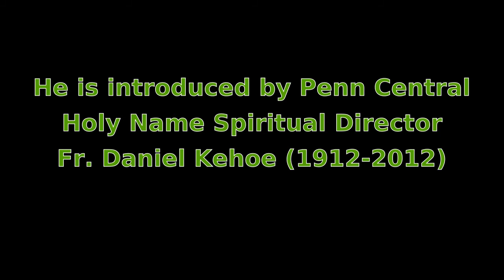John Cardinal Krol addresses Penn Central Railroad Holy Name Breakfast - 2 Nov 1975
Background:  John Cardinal Krol was asked to speak at the annual Penn Central Railroad (Formerly Pennsylvania Railroad) Holy Name Communion Breakfast.  He is introduced by PCRR HNS's spiritual director  Father Daniel Kehoe, later Msgr ( 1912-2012 ).      Cardinal Krol took the opportunity to speak about the upcoming Eucharistic Congress scheduled to begin  August 1, 1976 in Philadelphia.  Cardinal Krol is very frank and the speech has impact.   Estimated over 1,000 railroaders and some of their family attended at the former Sheraton Hotel ballroom at 18th and JFK Blvd in Philadelphia, PA on  Sunday, November 2, 1975.

Krol was bigger than life.  Originally from Cleveland, Ohio, he was of Polish descent and spoke Polish.  It was said he spoke on the phone with St John Paul II  as much as 2 or 3 times a week... in Polish.

Technical:
Conversion: Wikoo MP3 cassette to MP3 converter (Cassette to USB)  and recorded / corrected with  Audacity software.
Recorder: Realistic brand Cassette Tape Recorder CTR-20b  (14-825 Radio Shack)
Tape: Realistic brand tape
Microphone:  Shure Brothers Unidyne IV Model 548SD Cardioid  Dynamic